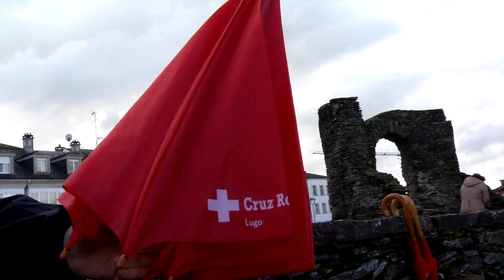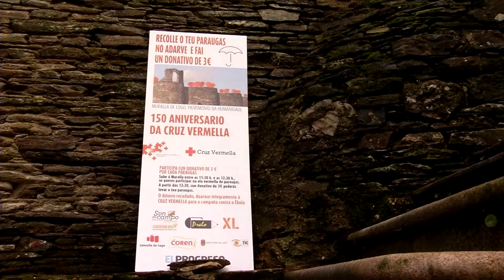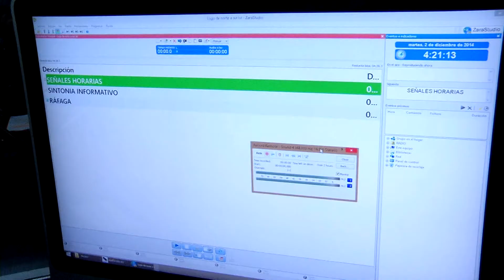Programa TicoDiario: IES Rio Cabe de Monforte